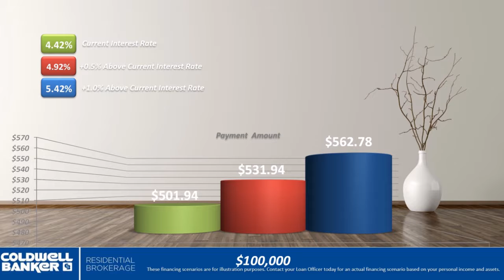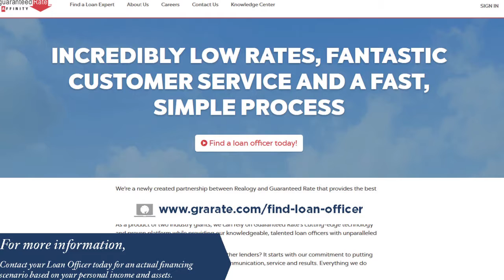Mortgage Buyer Video Coldwell Banker April 2018